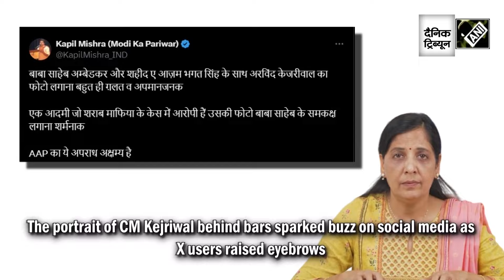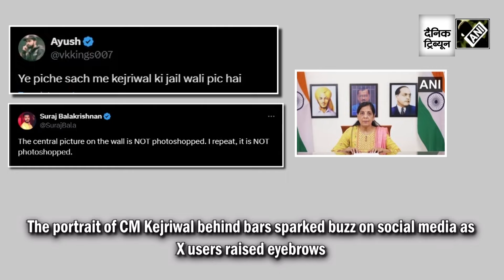Portrait of CM Kejriwal behind bars in Sunita Kejriwal’s background sparks buzz on social media